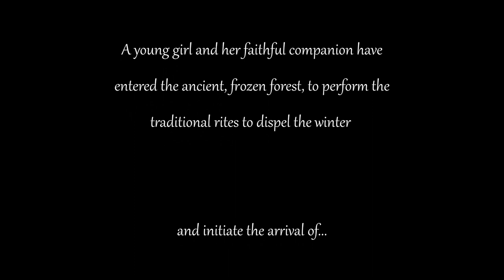Spring - Score Relief 2021 l Mathias Levy Valensi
Hi everyone,

Here is my entry to the scorerelief2021 competition by thecuetube. Hope you enjoy it !